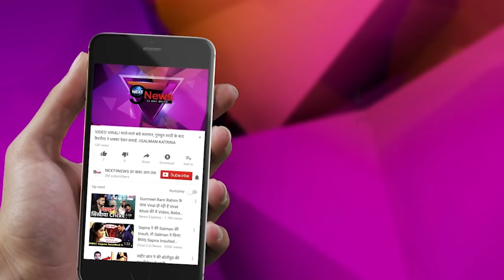ऐश्वर्या ने खुद दी फैन्स को खुशखबरी, अभिषेक के बाद लौट आई सलमान के पास... | Aishwarya Social Media